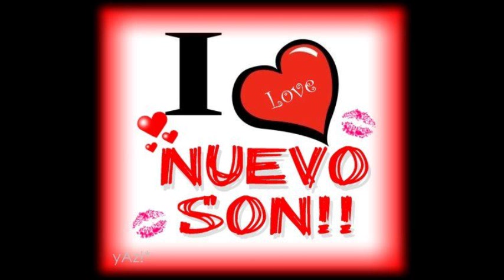El Amor Nuevo Son de nueva rosita coahuila